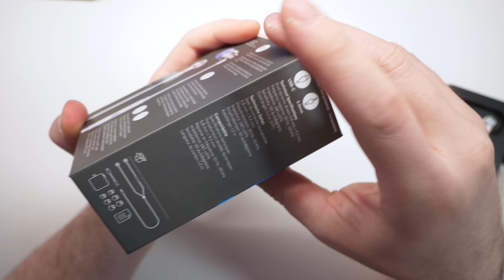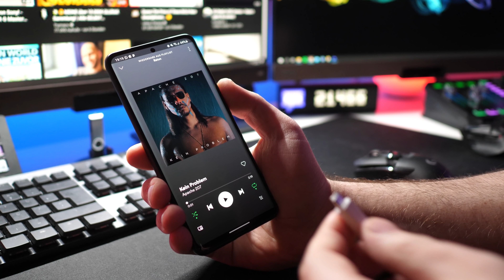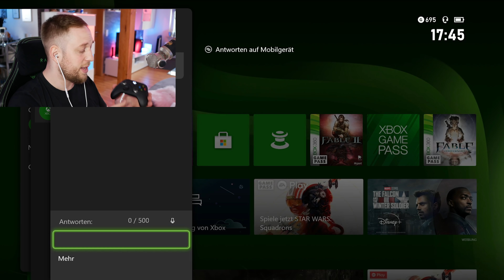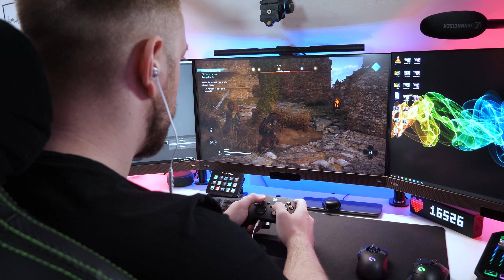In Ear Gaming Headset viel besser als over Ears | Logitech G333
IN EAR GAMING HEADSET viel besser als OVER EAR HEADSETS | Logitech G333 | Heute zeige ich euch das neuen Logitech G333 In Ear Gaming Headset was für viele Gamer sehr interessant sein könnte.

Inhalt:
00:00 Intro
00:42 Einführung
01:32 Lieferumfang
03:20 Technische Details
05:26 An der Konsole nutzen
06:25 Mikrofonqualität / Test
09:01 Vorteile / Nachteile
09:47 Nur als Kopfhörer nutzen
10:38 Fazit